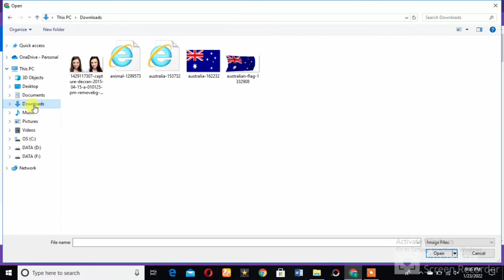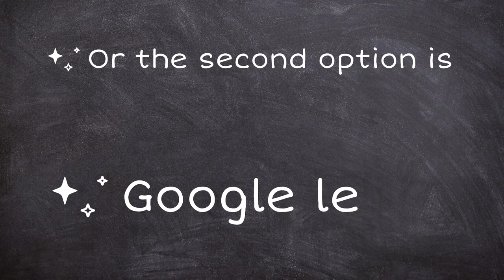How To Find Out Self Duplicate Face In The World. This Website Can Find Your Twin. Twice face find.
How To Find Out Self Duplicate Face In The World
twine face find.